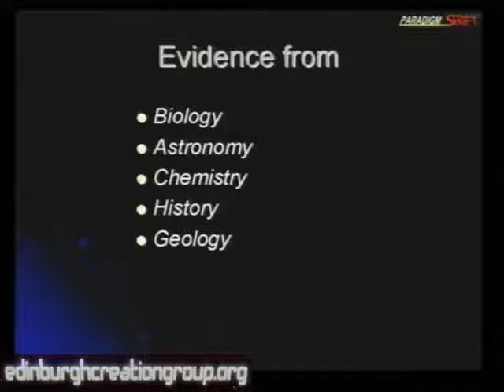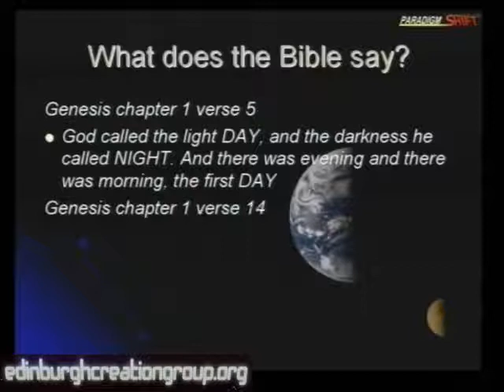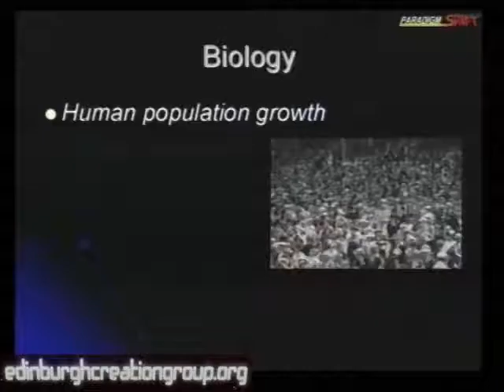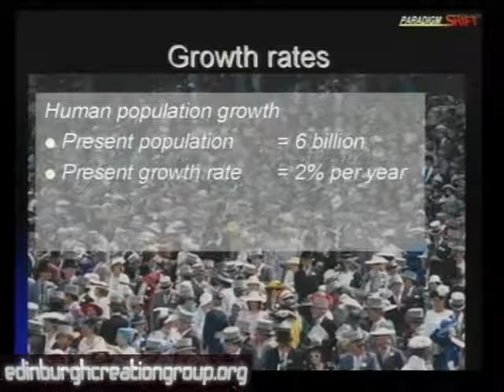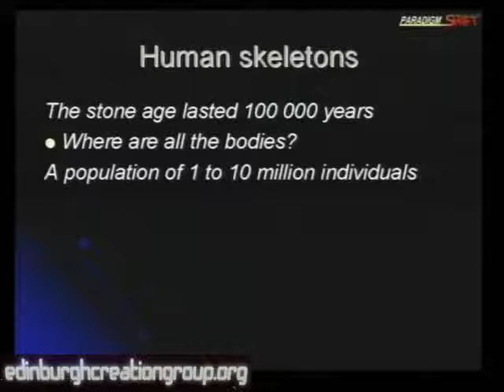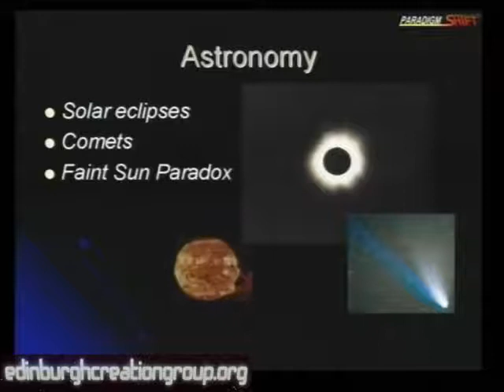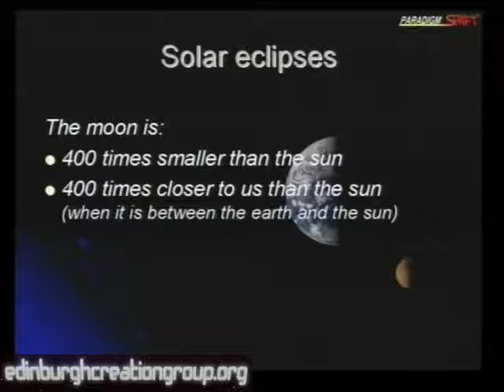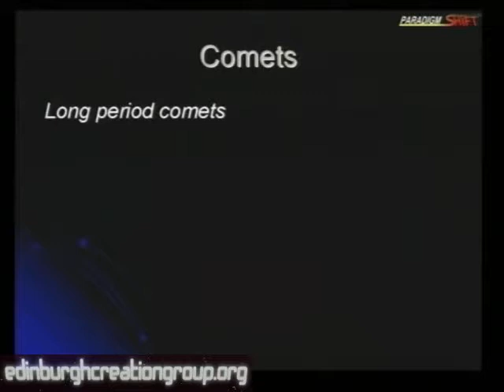Young Earth Evidence (1/6) - Dr Marc Surtees